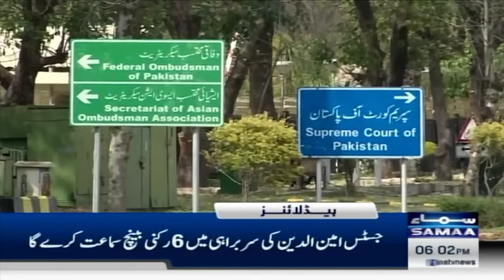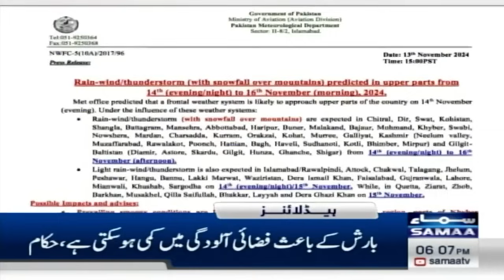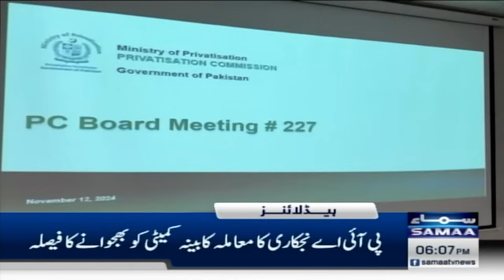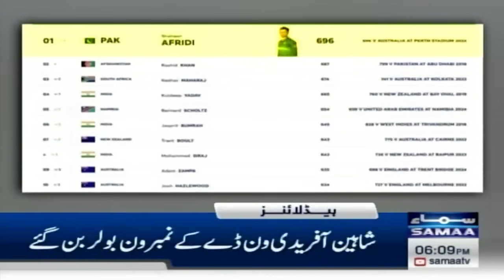Samaa News Headlines 06 PM | Imran Khan Final Call | Govt in Trouble | 13 Nov 2024 | SAMAA TV